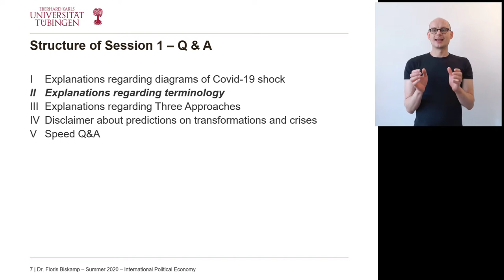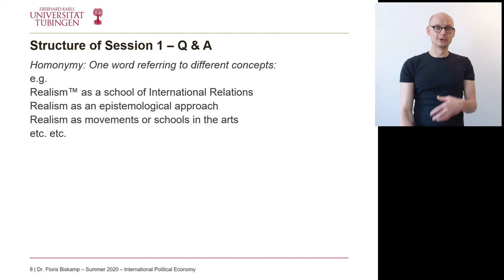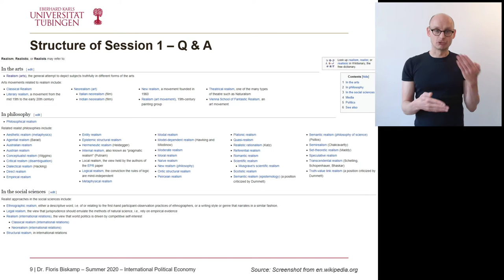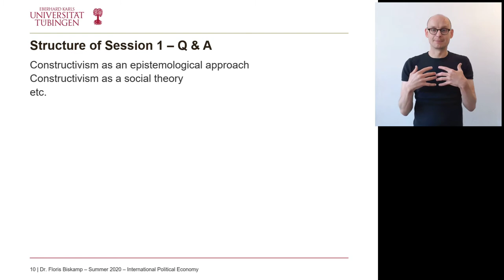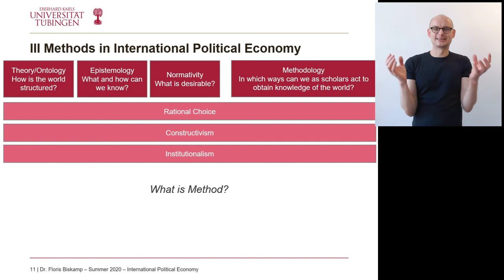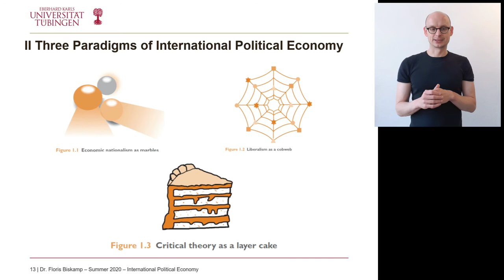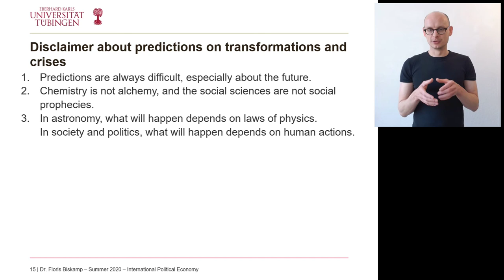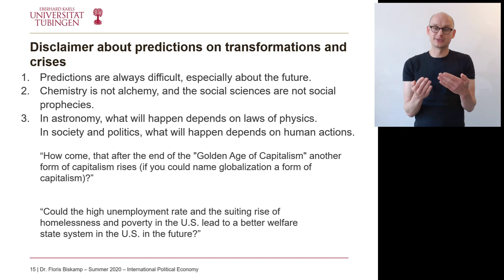Session 1 - Q and A - Part 2 - Explanations concerning approaches, terminology and predictions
Lecture "International Political Economy" at University of Tuebingen in Summer 2020.

Session 1 - Questions an Answers - Part 2